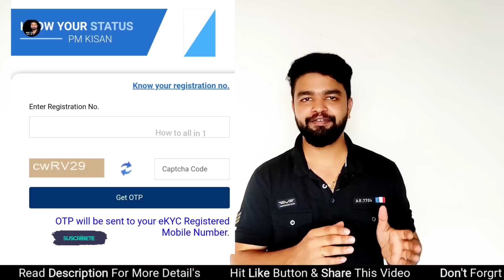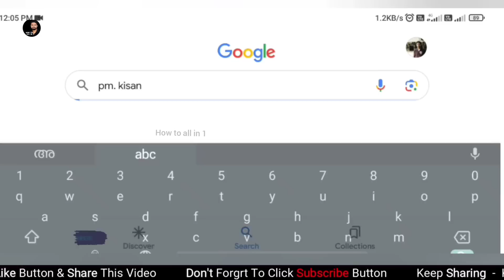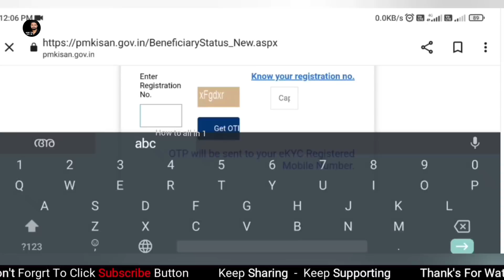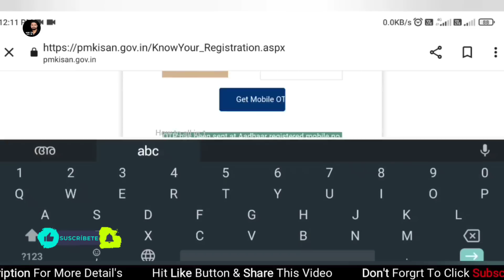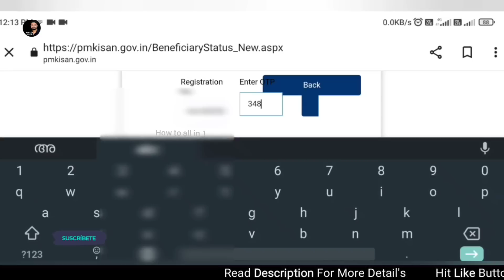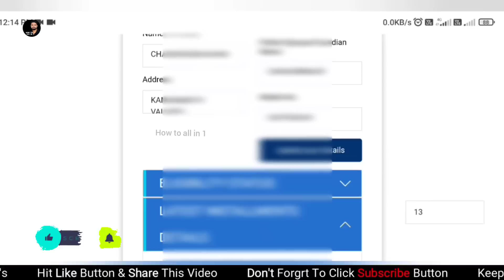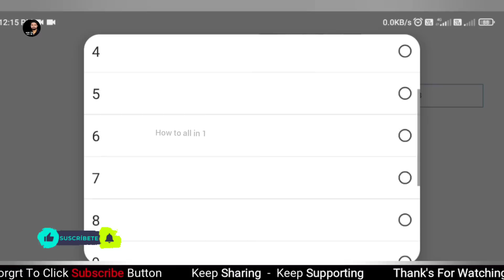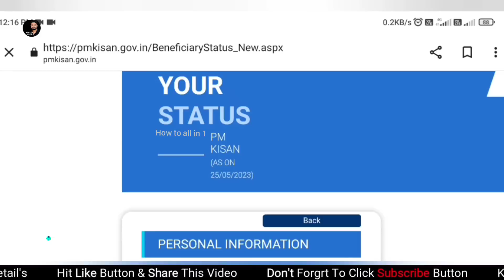14th ഗഡു വിതരണം അറിയണം | Pm kisan 14th instalment | pm kisan nidhi malayalam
14th ഗഡു വിതരണം അറിയണം | Pm kisan 14th instalment | pm kisan nidhi malayalam | Pm Kisan Malayalam
 Pm Kisan Malayalam Pm kisan samman nidhi malayalam | Pm Kisan Malayalam | Kisan Nidhi News

Beneficiary Status പരിശോധിക്കാൻ

pm kisan samman nidhi | PM kisan land verification | pm kissan samman nidhi verification | Land verification malayalam | PM kissan nidhi land verification by AIMS

കർഷകർ വേഗത്തിൽ വീട്ടിൽ ഇരുന്നു ചെയ്യാൻ ഈ വീഡിയോ ഉപകരിക്കും